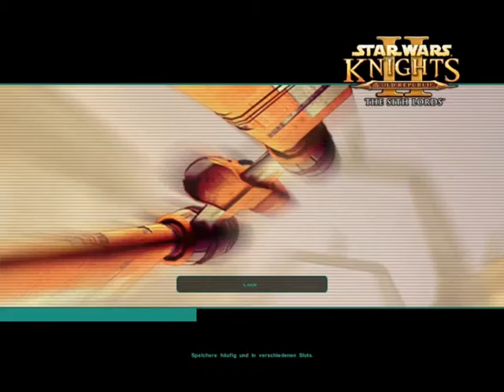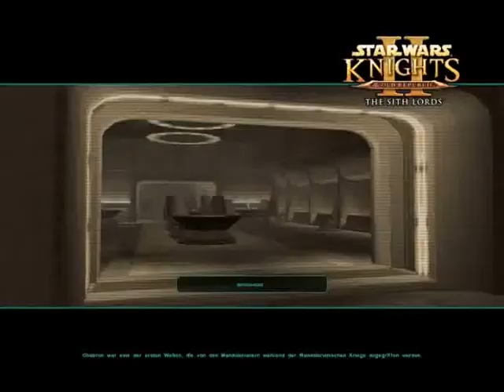Let's Play Star Wars: Knights of the Old Republic II - The Sith Lords, Part 58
Folge 5